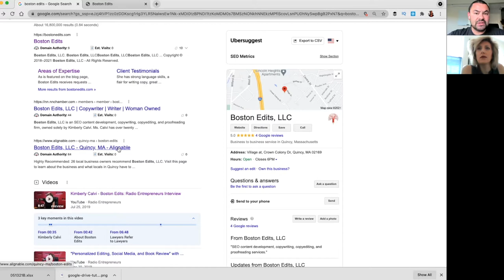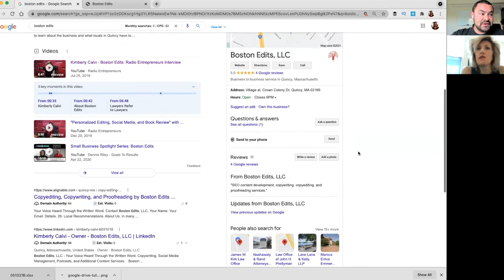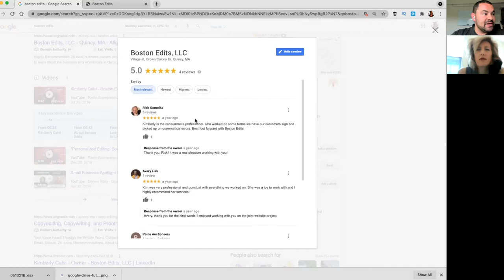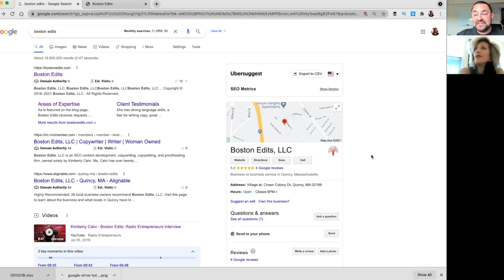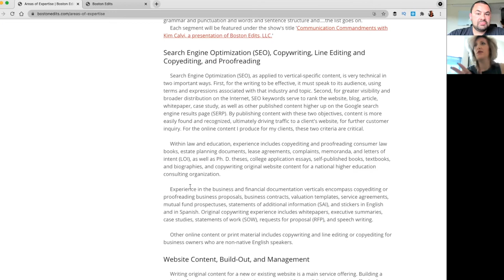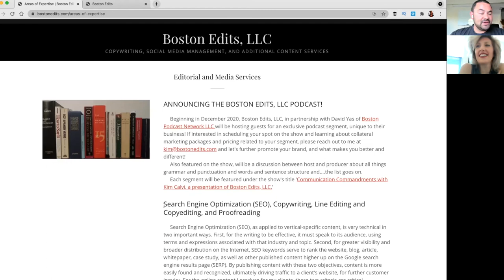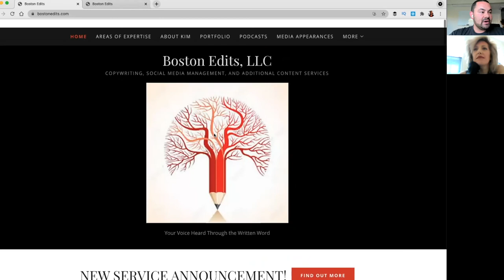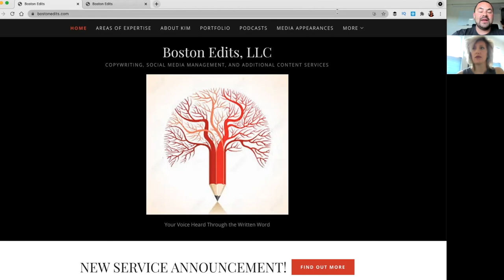Bigger Better Biz Blueprint Marketing Strategy Session: Boston Edits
Join Bryan Caplan as he dives into a Bigger Better Biz Blueprint Strategy Session with Kim, the owner of Boston Edits based in Quincy, MA.

In this Blueprint Strategy Session, Bryan and Kim talk about the Google My Business profile for Boston Edits and how she can utilize posts to enhance the page. Bryan also goes over the website for Boston Edits and suggests changes to make the page more interactive and informative.

What is a Blueprint Strategy Session?

When the COVID-19 Pandemic began, our team at Bryan Caplan Marketing realized we had a responsibility to help as many smallbusinessowners as we could. With that mission, we began the Bigger Better Biz Free Marketing Community and started offering Free Blueprint Strategy Sessions.

A Blueprint Strategy Session is a free 30-minute marketingstrategy session with a member of the Bryan Caplan Marketing team. On this 30-minute call, we can go over any element of your marketing

• GoogleMyBusiness / Local SEO
• Video / YouTube
• Blog Content and more

We'll be recording the session so that you can have it and use it to help build a bigger, better business. We'll also be sharing the recorded session with members of the marketing community so other business owners can learn and grow from our marketing tips for beginners.

What is Bryan Caplan Marketing?

Bryan Caplan Marketing is a digital marketing agency with offices in New Hampshire and Florida. We've been in business since 2010 and have consulted and coached thousands of marketers in that time. Our marketing services include:

• Squarespace Web Design
• WordPress Web Design
• Constant Contact Email Marketing
• YouTube Channel & Video Optimization
• Google My Business Coaching & Management
• Online Reviews & Reputation Management
• Local Search Listing Management
• Google Analytics / Google Tag Manager Setup
• Unbounce Landing Page Design
• Pay-Per-Click Advertising (PPC)
• Graphic Design
• Professional Speaking
• Marketing Workshops & Keynotes